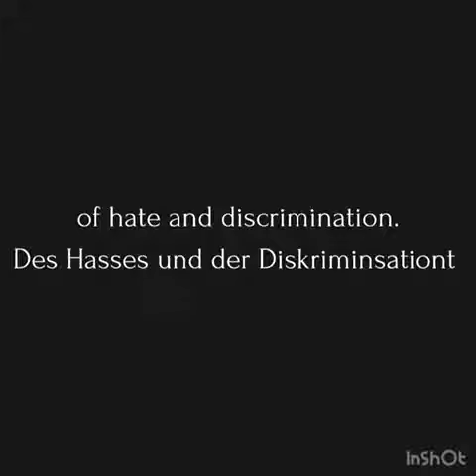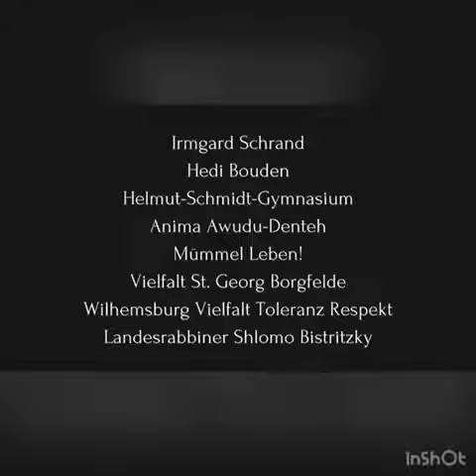J.E.W.S. - for a joyous, committed and vigilant Judaism in Europe!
J.E.W.S. is short for Jews Engaged with Society, and that's what we are. Jews - and non-Jews - who have committed themselves to realizing our vision of a joyous Judaism in a Europe of diversity and solidarity. And to ensuring that the victims of the Holocaust are never forgotten. And that the lessons of their suffering and murders are learned.